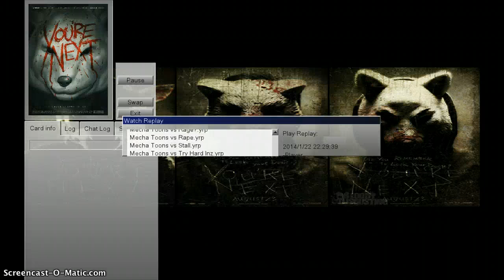Union OverDrive Jan2014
Big Bad Fortress with his pals. Union formations and also a classic XYZ Dragon Cannon.